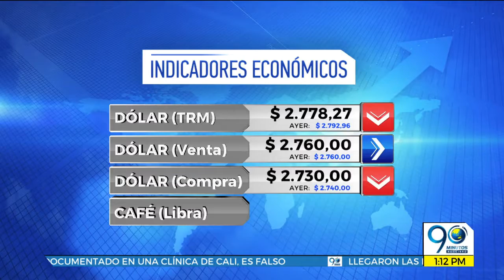Abril 4 de 2018 Indicadores Económicos